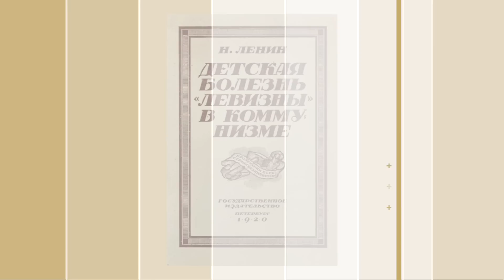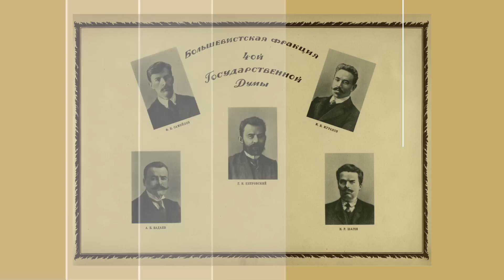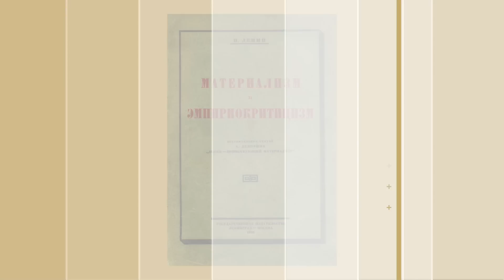Н.Н.Платошкин, К.В.Семин и Е.Ю.Спицын. Дискуссионный клуб